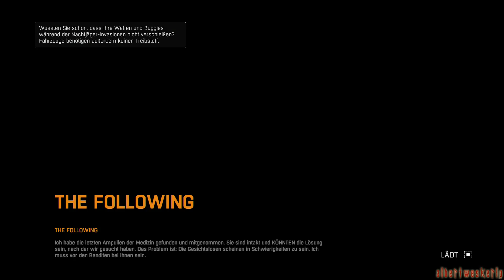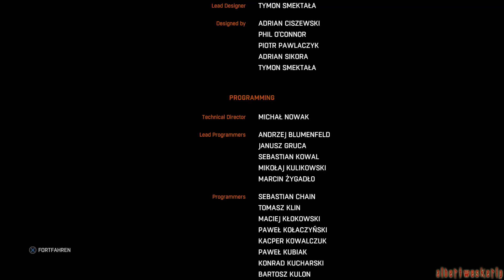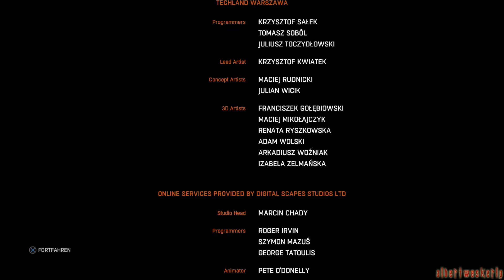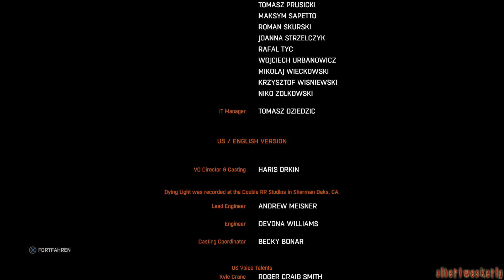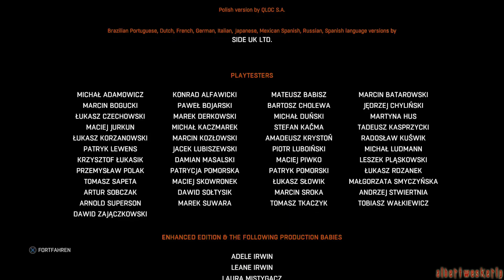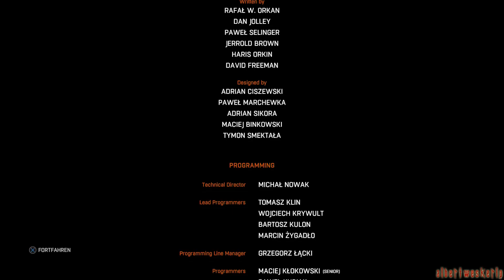Dying Light The Following - 26 - Ist das dass Ende? (Finale) [PS4] [German] (Let´s Play)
Dying Light  The Following - 26 - Ist das dass Ende? (Finale)

►Infos zum Spiel:
►Publisher:   Warner Bros
►Entwickelt von: Techland
►Systeme: PC, Playstation 4, Xbox One
►Genre: Survival Horror, Action-Adventure
►Altersfreigabe: Ab 18 Jahren
►Erscheinungsdatum: 27 January 2015